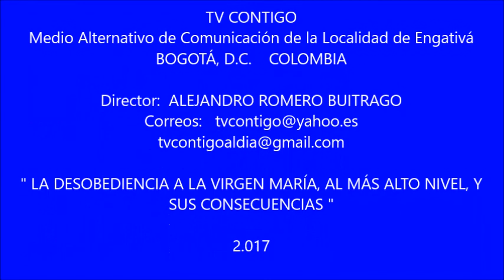La desobediencia a la Virgen María, al más alto nivel, y sus consecuencias yt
La VIRGEN MARÍA  se reveló a personas humildes para que llevaran su mensaje a Prelados de alto nivel y Consagran a RUSIA  a su inmaculado Corazón pero no lo han cumplido